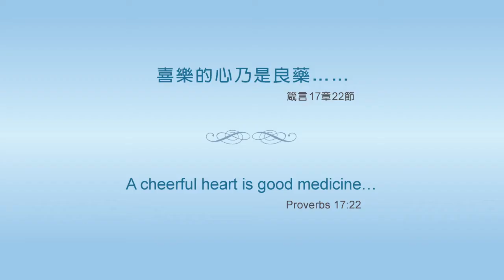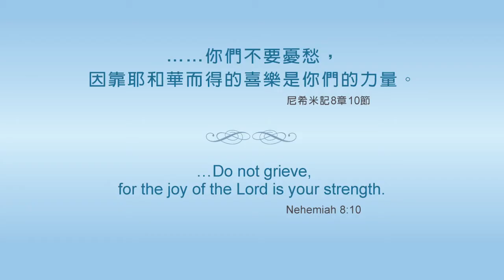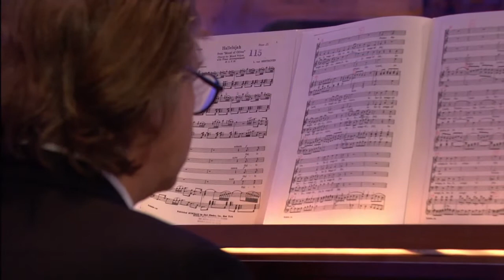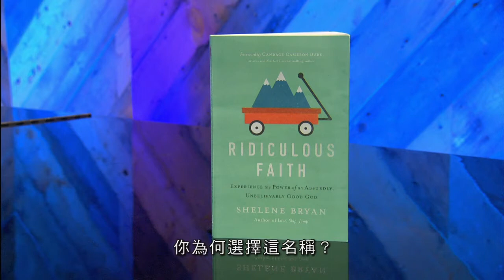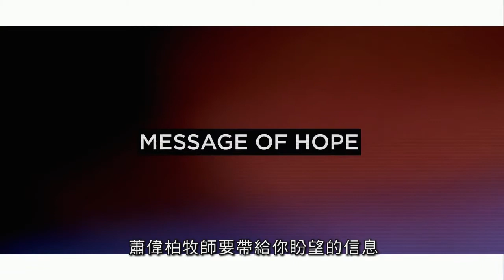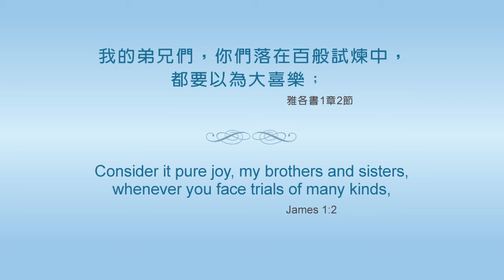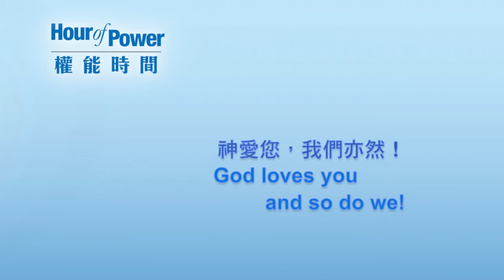Hour of Power HK 權能時間：成為喜樂的人（粵語）2422RR